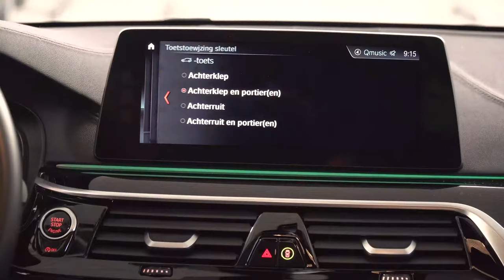BMW Van den Broeck Premium Selection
Perfection in every detail, for new and for pre-owned cars; BMW Van den Broeck.